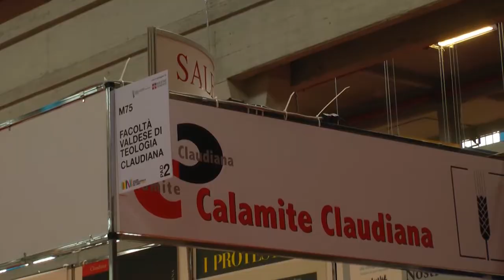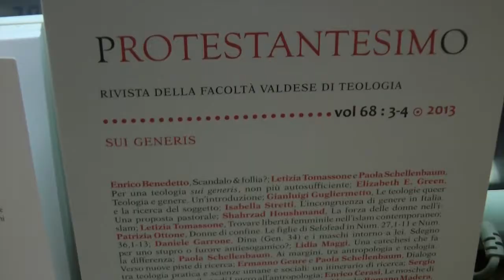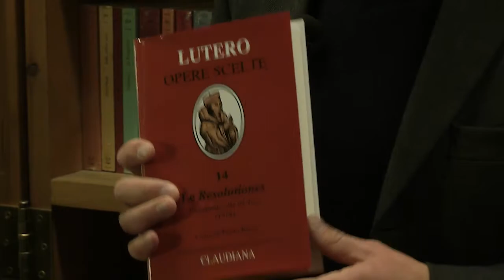SOCIETA' CLAUDIANA S.r.l.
Video prodotto da Radio Beckwith Evangelica per Claudiana Editrice.

Capitolo 5.

Musiche utilizzate:
- EHMA - Pizzicato